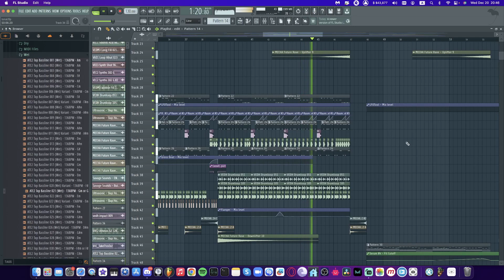This Future Rave Drop Almost Killed My Speakers (Unfinished Idea)